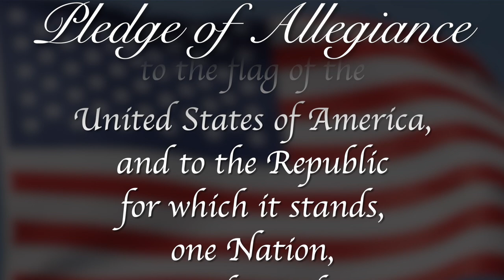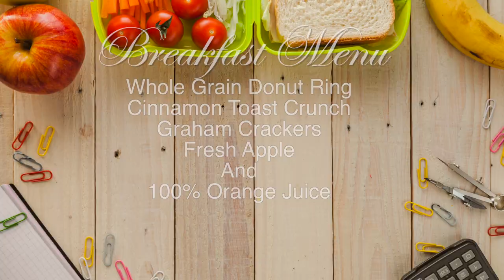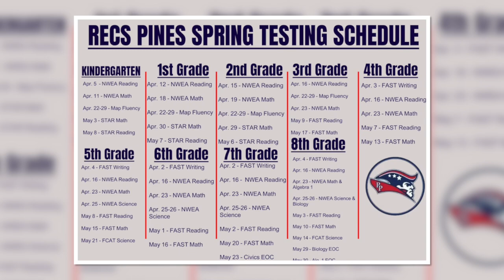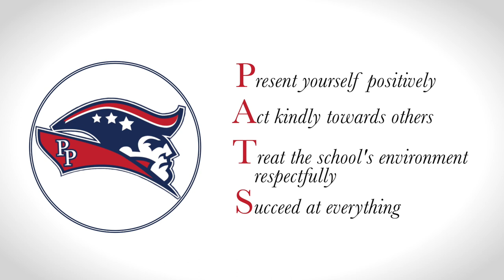Morning Announcements May 8th, 2024